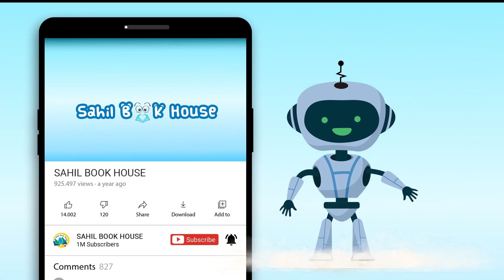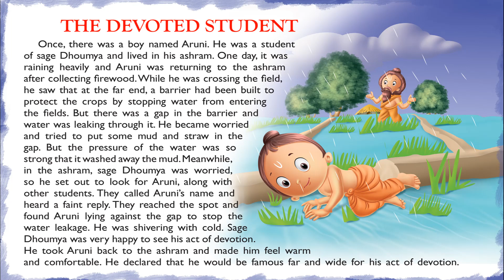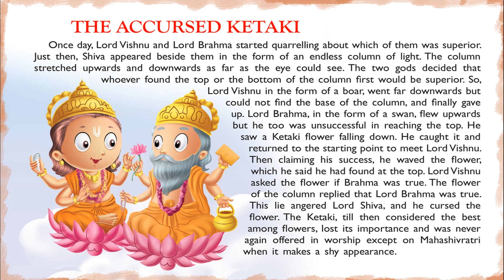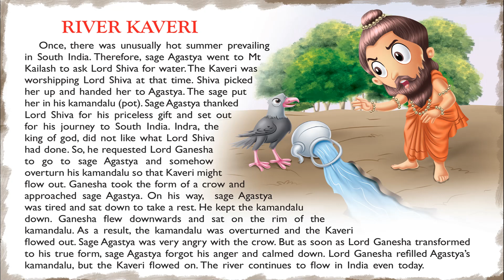Impressive Mythological Tales - Short Stories for Kids in English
Introducing Short Stories for Kids in English “Impressive Mythological Tales” which you and your Kids will love watching.
151 Mythological Tales Stories contains Short stories with Pictures that children find interesting easy to learn and relate to, which helps them to develop confidence when they face real-life problems.